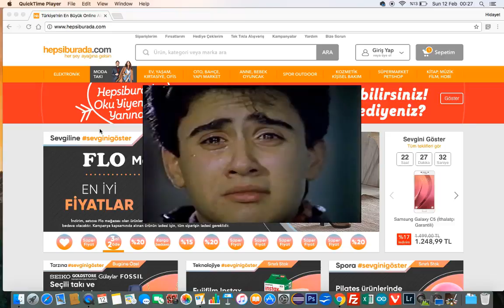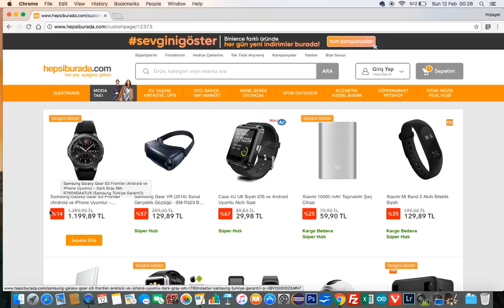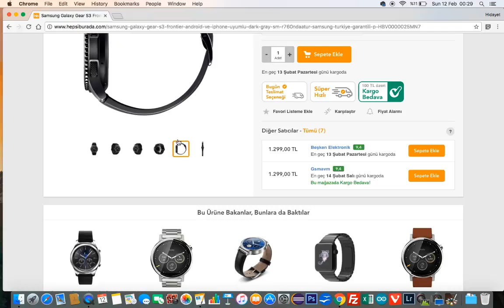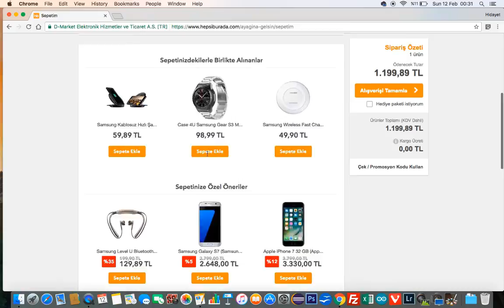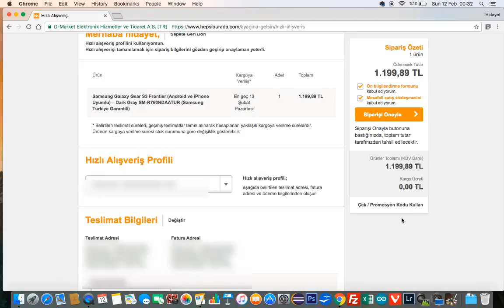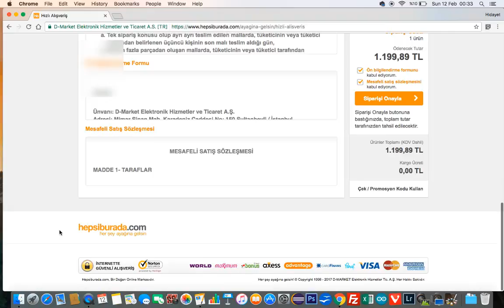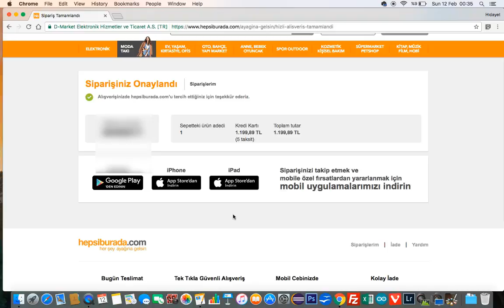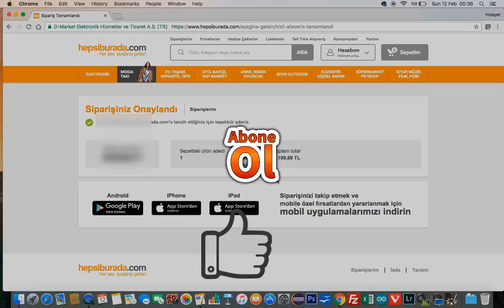Hepsiburada Nasıl Alışveriş Yapılır-Samsung Gear S3 Frontier Satın Aldım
Hepsiburada.com dan nasıl alışveriş yapılır, güvenli midir bunu inceledik ve Samsung Gear S3 Frontier akıllı saat satın aldık. Geldiği zaman gear s3 kutu açılım videosu ve gear s3 inceleme ve özellikler videosu da çekeceğim inşallah. Keyifli seyirler. Saatle ilgili sorularınız varsa yorumda belirtin yardımcı olabilirim.